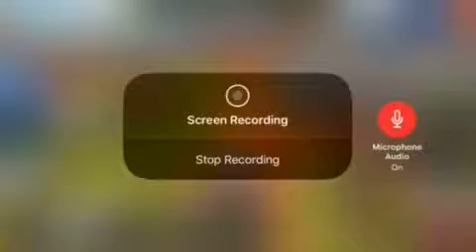FS18 organizing implements